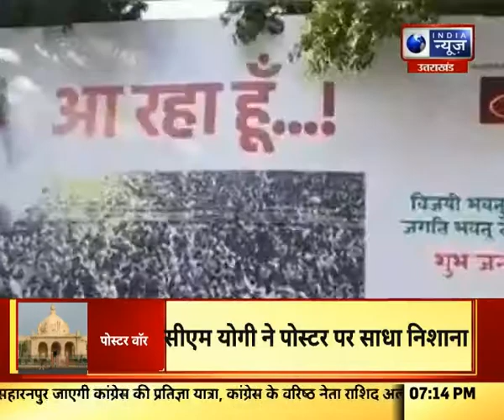Badi Khabar : चुनाव से पहले पोस्टर वॉर, क्या पोस्टर से बदलेगी 22 की तस्वीर ?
Badi Khabar : चुनाव से पहले पोस्टर वॉर, क्या पोस्टर से बदलेगी 22 की तस्वीर ? India News UPUK